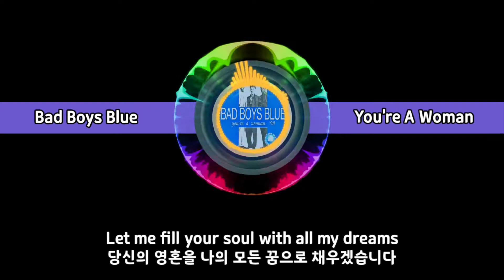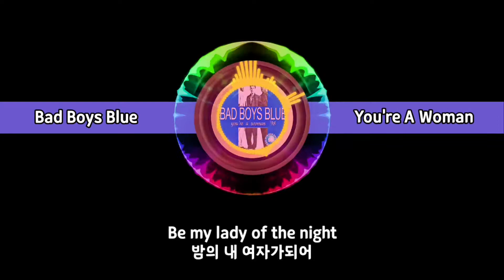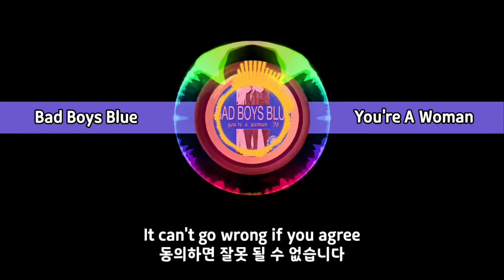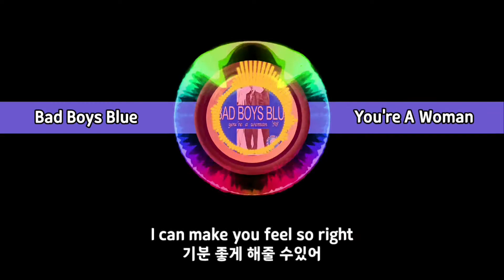Bad Boys Blue ⭐ You're A Woman(가사해석)